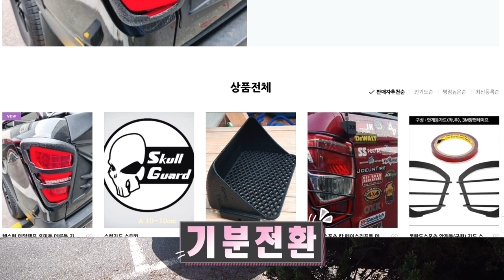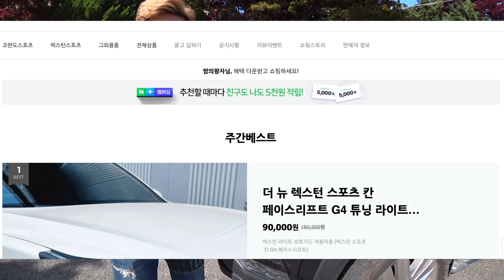자동차가 신차로 출시되어도 바꾸지 못하는 남자들의 애환을 담은 자동차 드레스업 기초 스컬가드 튜닝제품 그리고 페이스리스프트 이야기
우리 기존 쌍용렉스턴스포츠 오너분들은 신차로 바꾸고싶은
혹은 페이스리프트 버전의 범퍼와 그릴로 바꾸고 싶은 마음이 굴뚝같으실 것같아요
저역시 똑같습니다 ^^;;;
그래도 아쉬운대로 드레스업 을 통해서 우리는 약간의 뽐뿌를 짖누를수 있지 않습니까?
ㅋㅋㅋ
신차도 좋고 페이스리프트도 좋지만
이렇게 우리 차를 아끼고 사랑해 줘야 될거라고 생각해요
예전에 그런말이 있쟎아요

좋은 신발은 좋은곳에 데려간다고...

고마워 내 차.